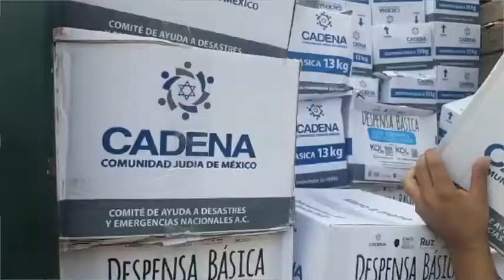Segunda Entrega de Despensas en Guerrero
Al ser Guerrero un estado turístico, el COVID19 ha afectado a muchas familias que viven de este sector.

Gracias a los donativos de la Comunidad Judía de México y a todas y todos los donadores que se unieron a este proyecto, pudimos realizar una segunda entrega de 2 mil 600 despensas de 13 kilos a trabajadores de los restaurantes de la zona centro de la Bahía de Acapulco; familias de la zona de playas en Bonfíl, Vicente Guerrero y Revolcadero; trabajadores de las playas y personas adultas mayores que no están laborando.

Agradecemos el apoyo del Gobierno del Estado de Guerrero, Secretaría de Protección Civil Guerrero, SecTur Guerrero, Promotora Turística de Guerrero, SEDENA Secretaria De La Defensa Nacional y Secretaría de Marina por apoyarnos en las entregas.